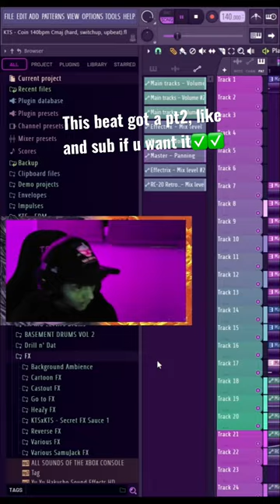Hard ahh beat🥴